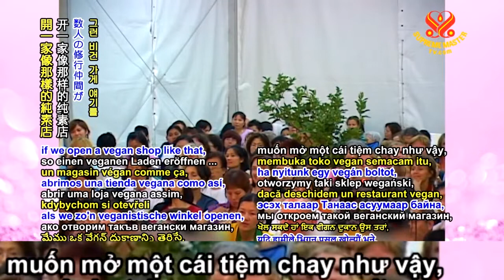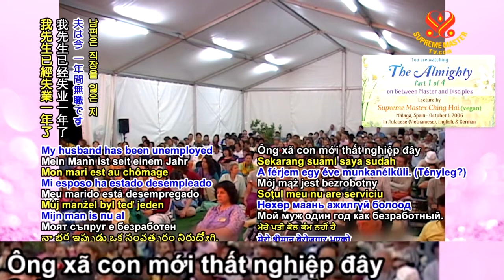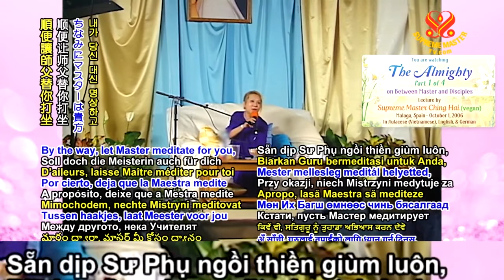SƯ PHỤ TRẢ LỜI CỘNG TU NGÀY KHÁC & VẤN ĐỀ MƯỢN VỐN LÀM ĂN - HỘI QUỐC TẾ THANH HẢI VÔ THƯỢNG SƯ